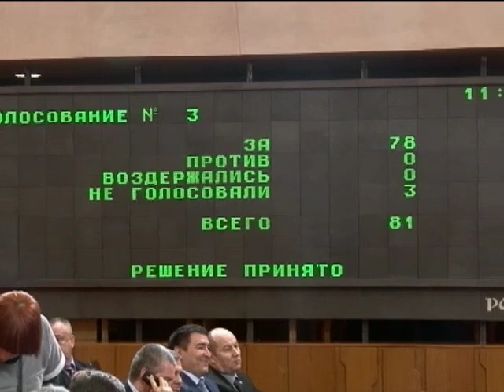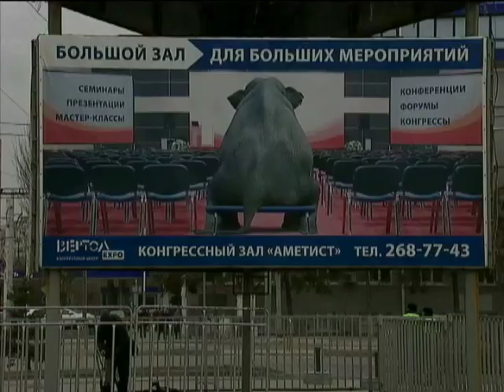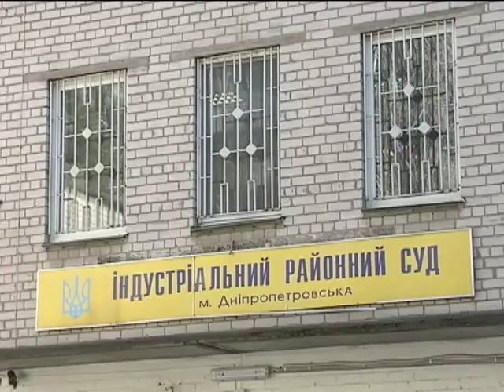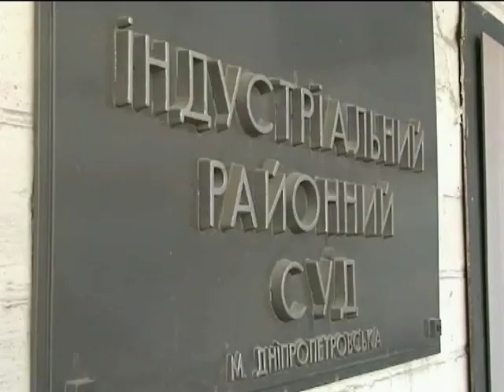Новости. Вечер - Интер - 11.03.2014